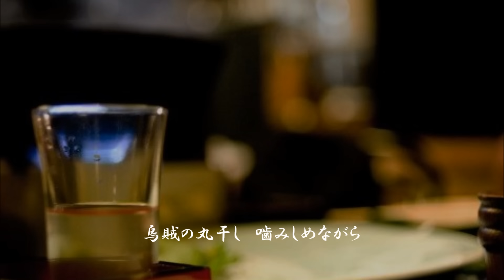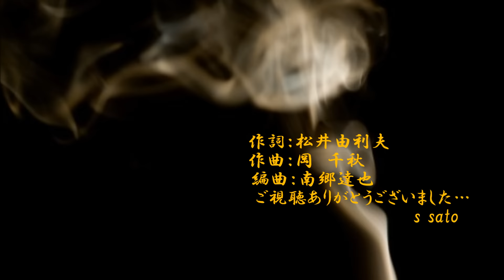男のコップ酒 ☆ 増位山太志郎 カラオケs sato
増位山太志郎さんの新曲「男のコップ酒）
カラオケで唄ってみました…